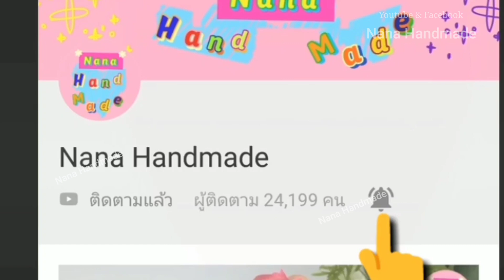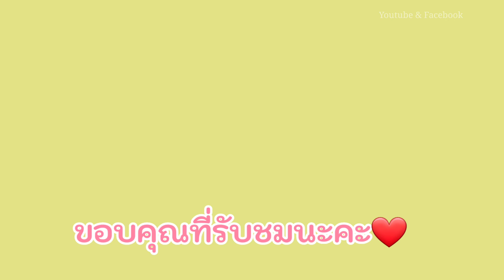วิธีพับเหรียญโปรยทาน ดอกกุหลาบอัปสร สวยๆ ต้นฉบับ / Flowers with plastic ribbon / Nana Handmade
สวัสดีค่ะ วันนี้เรามาสอนทุกๆคนทำเหรียญโปรยทานดอกกุหลาบอัปสร กันค่ะ
♥️ การพับเหรียญโปรยทานต้องใจเย็นหน่อยนะคะ ♥️

👉🏻 ริบบิ้นเบอร์2  4 เส้น ความยาว 100 ซม.
👉🏻 ริบบิ้นเบอร์2  8 เส้น ความยาว  30 ซม.
👉🏻  เหรียญ 1,5,10 บาท

ตอนนี้ริบบิ้นมีหลากหลายรูปแบบเลยค่ะ แม้จะทำลายเดียวกันแต่ใช้ริบบิ้นต่างแบบก็ทำให้ชิ้นงานแตกต่างกันค่ะ ไปลองหาซื้อมาทำดูนะคะ

** สำหรับมือใหม่ ถ้าคิดว่าริบบิ้นสั้นไปสามารถเพิ่มความยาวอีกสัก 5 ซม. ก็ได้ค่ะ

🙏🏻😊ขอบคุณทุกท่านที่รับชมนะคะ แนะนำติชม comment ได้เลยค่ะ หรือ กด like กด shares และ subscribe (ติดตาม) เพื่อเป็นกำลังใจให้ด้วยนะคะ😊

**ทุกคลิปวีดีโอที่เราจัดทำขึ้น เพื่อแบ่งปัน ความรู้ ลวดลาย วิธีทำต่างๆ เพื่อให้ทุกท่านที่รับชม นำไปต่อยอดหรือเป็นแนวทาง ให้เกิดประโยชน์ต่อไปค่ะ

แนะนำพูดคุยทักทายทางนี้ก็ได้นะ 🤗